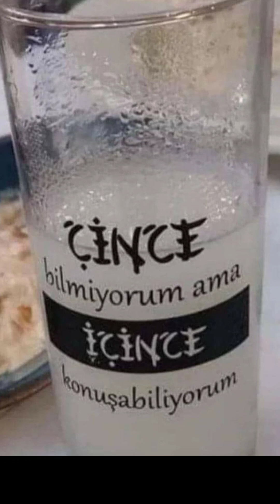Çince konuşa biliyormusun?